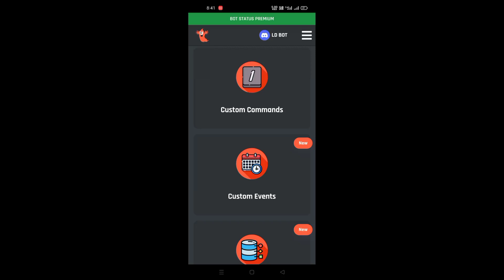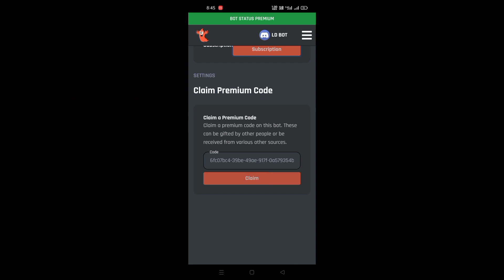BotGhost Discord Bot Maker Tutorial #3 - Settings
About this video :- BotGhost Discord Bot Maker Tutorial #3 - Settings

Editing app - Kienmastar - FilmoraGo

Kiward research - VidIQ

 🙏 Thank You For Woching My Videos  🥰

Tofik khan Rathore = Logical Discord
Rajasthan (India)